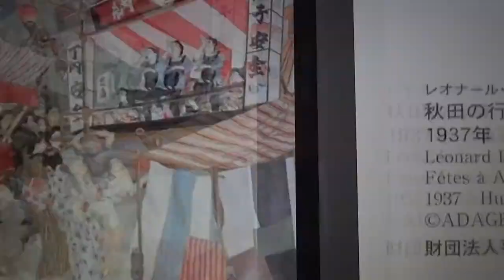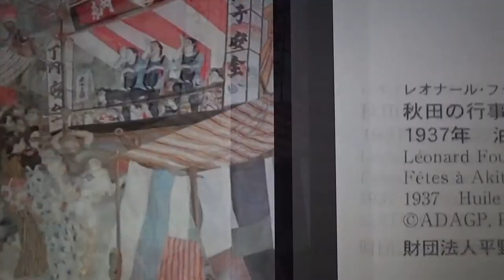「秋田の行事」絵画 L フジタ: 曲「リンゴ追分」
"Fetes a Akita" by Leonard Foujita: Music "Apple Flowers" Vocal Takahiro Miyao
「秋田の行事」絵画  L フジタ: 曲「リンゴ追分」歌 宮尾尊弘